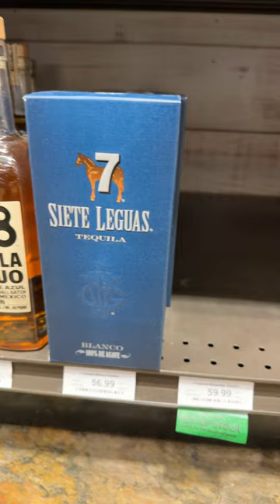Total Wine stepping up their tequila game